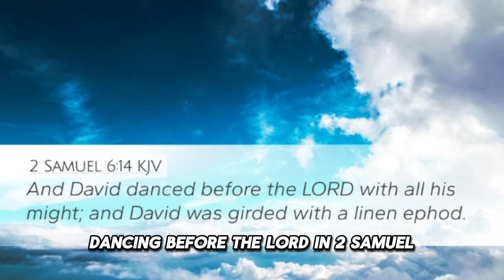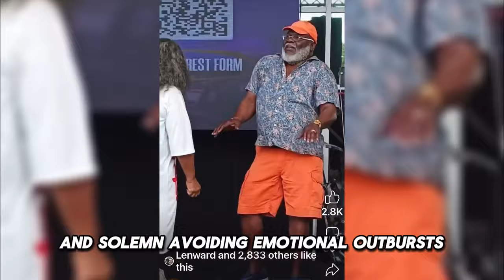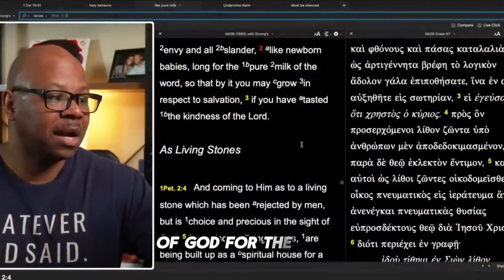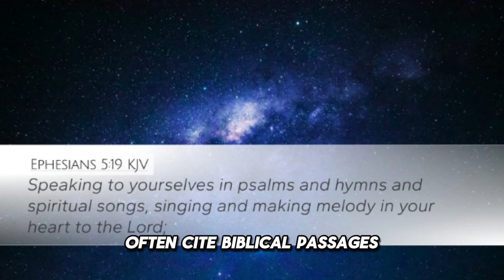Voddie Baucham Upholding Scriptural Worship: Rejecting Dance in Church Services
Voddie Baucham, a prominent Christian leader, holds the view that dancing in church is not a biblical practice. He emphasizes a more conservative approach to worship.
The discussion about Kirk Franklin's music and its place in Christian worship, especially in the context of dancing, brings up several critical points:
Kirk Franklin is a prominent figure in contemporary gospel music, known for blending gospel with hip hop, pop, and other secular music styles. His energetic performances and modern sound have attracted a wide audience.

Voddie Baucham has been vocal in his criticism of Kirk Franklin's music, arguing that it blurs the lines between sacred and secular music. Voddie Baucham emphasizes that Franklin's music often mimics secular styles and includes performances and visuals that he finds inappropriate for Christian worship. He argues that this approach dilutes the spiritual message of gospel music.